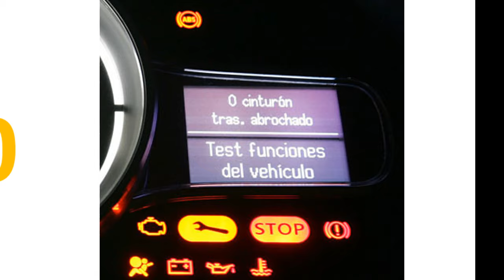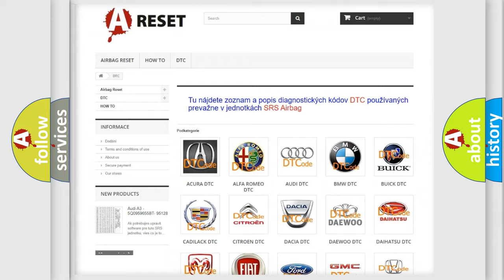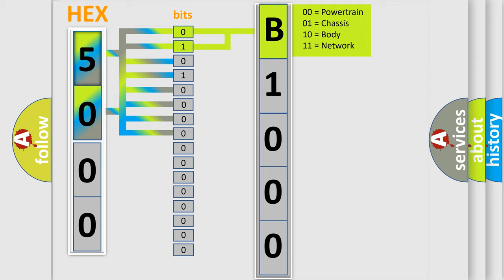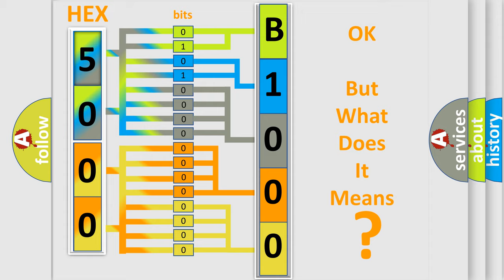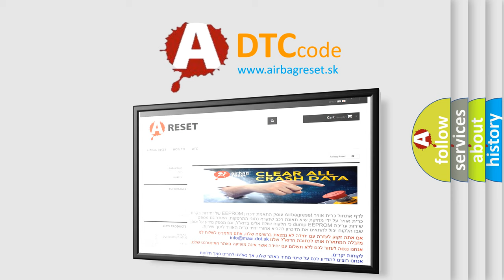DTC Saturn B1000-0F Short Explanation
Contents:
0:21 Basic DTC analysis according to OBD2 protocol standard.
1:48 Insight into programming
2:58 A diagnostically understandable description of the Diagnostic Trouble Code
3:05 Basic error definition

Make:
Saturn
Code:
B1000 0F
Definition:
Shift Solenoid 3 Control Circuit Low
Description:
The diagnostics are able to detect circuit failures on any of the output stages in the Transmission Control Module (TCM). All output stages are controlled by a current controller that can operate an output stage in two different modes:Current controlled mode (pressure regulators)Switched mode or Pulse Width Modulated (PWM) controlled (solenoids)
Cause:
SHIFT SOLENOID CTRANSMISSION CONTROL MODULE (TCM)